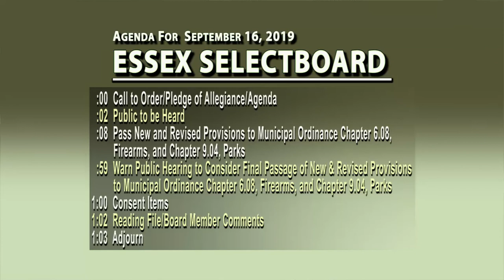Essex Selectboard Meeting for September 16, 2019